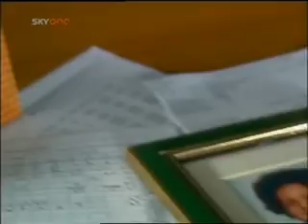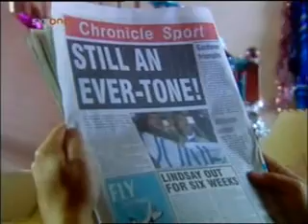Dream Team Series 7 Episode 11